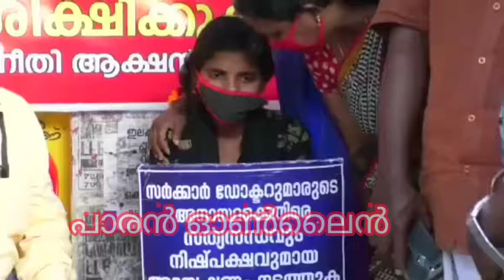ആലുവാ ആശുപത്രിക്കു മുന്നിലെ നന്ദിനിയുടെ സമരം അവസാനിപ്പിച്ചു